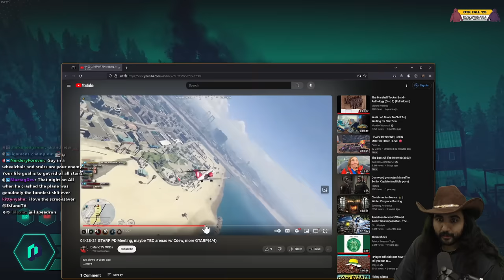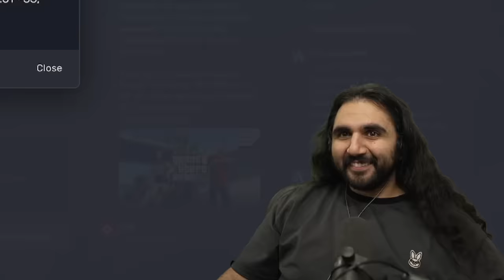Ali Comes Back For The American Dream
Ali Jamshidi Comes Back to Live the American Dream in nopixel gta rp.

keychain.club/Esfand